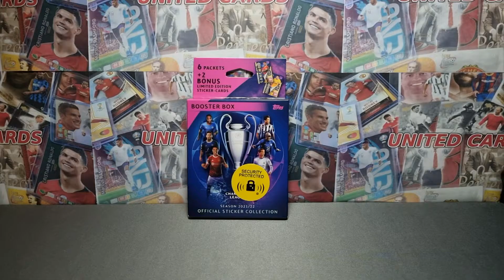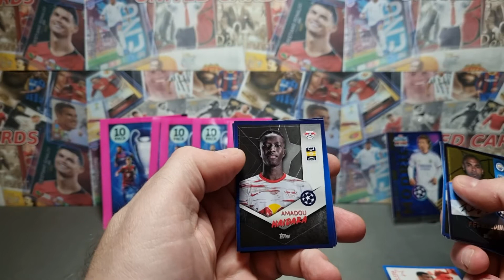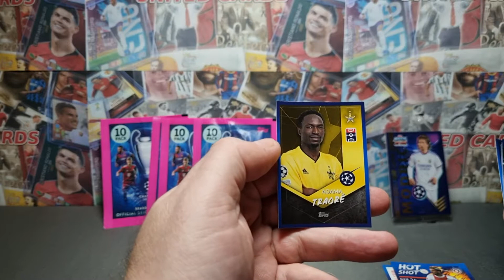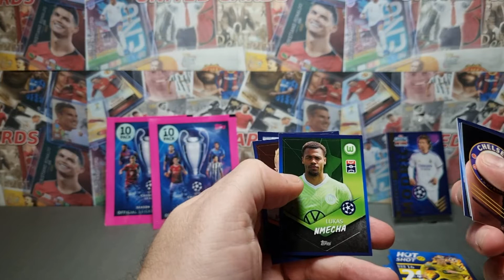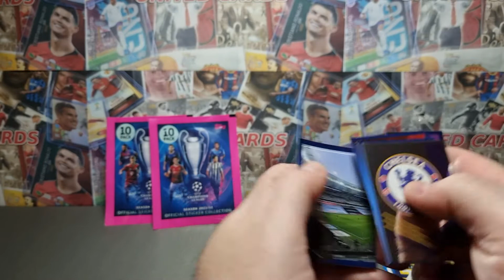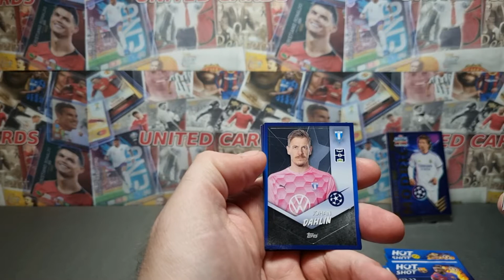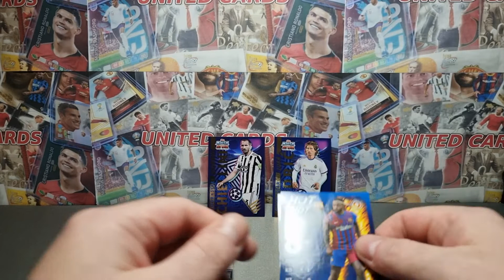Topps Champions League 2021/22 Football Stickers Booster Box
Opening a booster Box containing 6 packs and 2 Limited Edition Sticker Cards.